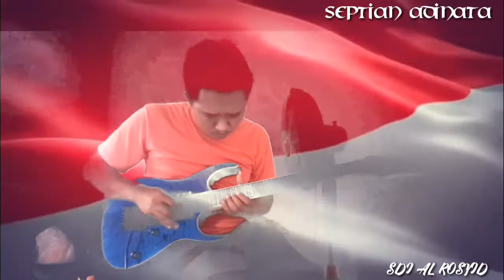INDONESIA RAYA || NATIONAL ANTHEM || COVER GITAR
DIRGAHAYU RI KE 76.
persembahan dari kami anak bangsamu
teruslah berkibar dilangit luas
terima kasih para pahlawan
terima kasih para pejuang
terima kasih para ulama dan santri
doakan kami agar selalu kuat mempertahankan kemerdekaan ini

🇮🇩🇮🇩🇮🇩 MERDEKA 🇮🇩🇮🇩🇮🇩